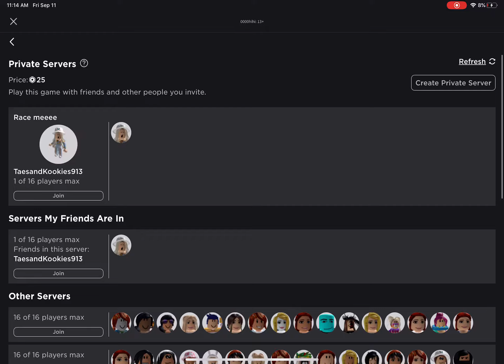100 SUB SPECIAL! (Treacherous Tower)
With my friend, ofc